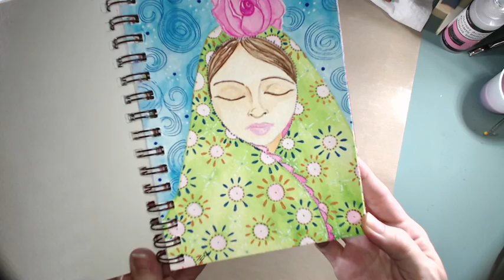New watercolor ladies and other visual journal pages